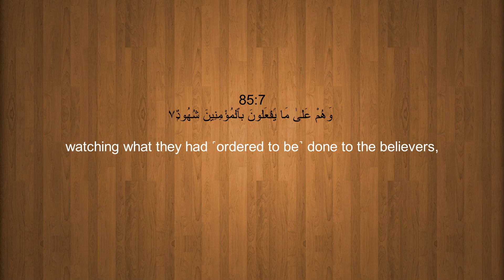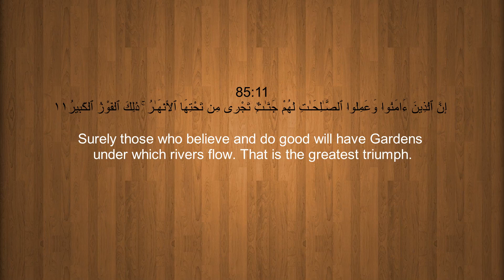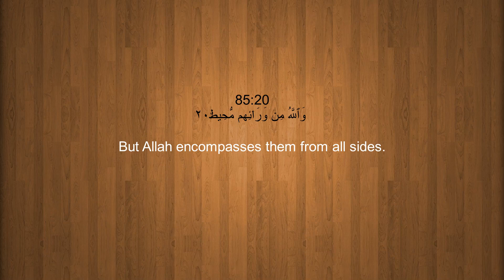Surah Al-Buruj (The Mansions of the Stars) With English Translation By Emad Al MANSARY